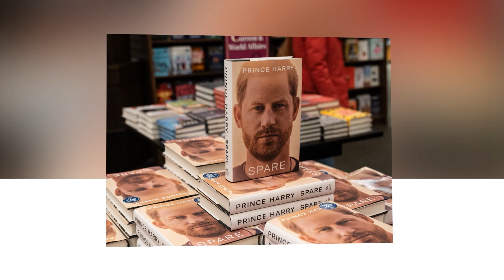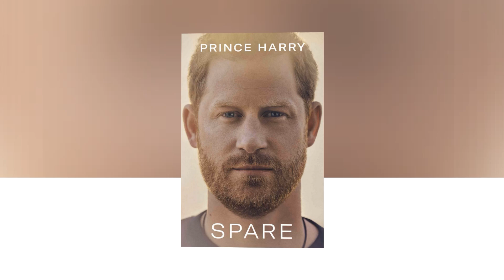RIDICULOUS! Meg Choked As Comedian Bill Maher Slam Sussexes Fragile For Whin Ab Royal To Earn Money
RIDICULOUS! Meg Choked As Comedian Bill Maher Slam Sussexes Fragile For Whinning Ab Royal To Earn Money